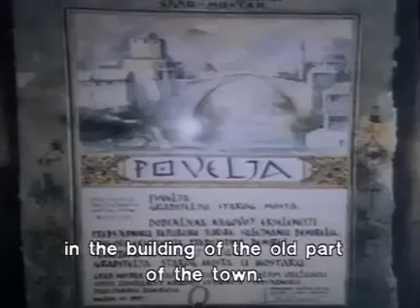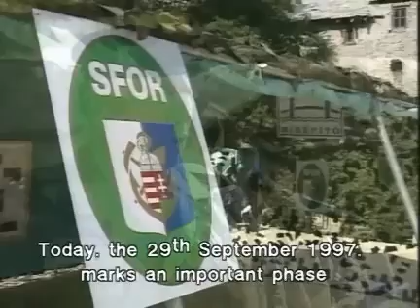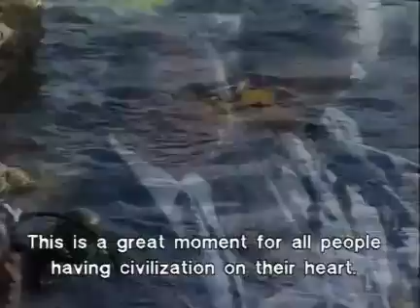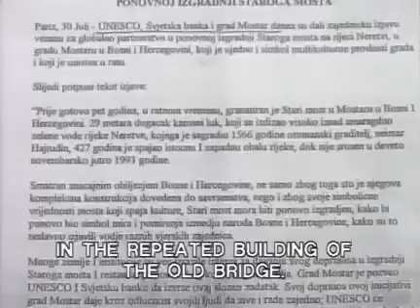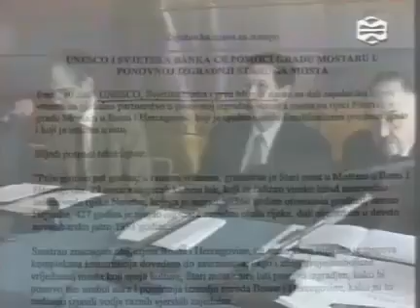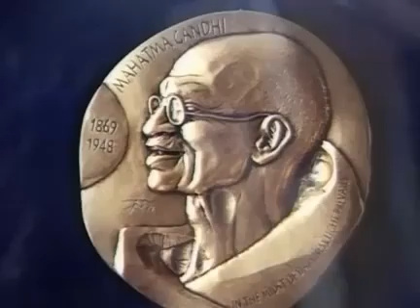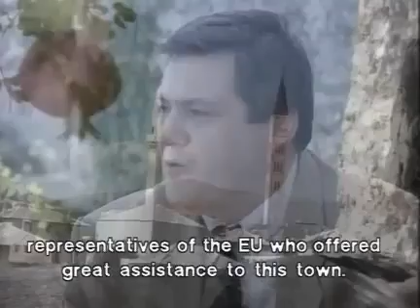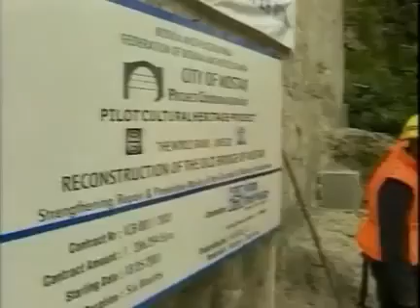Šukrija Omeragić: MOST / BRIDGE (2003)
STARI MOST U MOSTARU
mOST
Rezija: Sukrija Omeragić
Kamera Šefik Uzunović
Muzika Sejo Bajraktarević
FTV, 2002